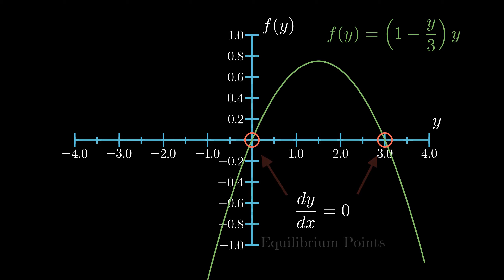Equilibrium Points on a Phase Portrait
My first project done using Manim animation package! This video shows the phase portrait for an autonomous ODE, and then identifies its equilibrium points as stable or unstable. Made with Manim